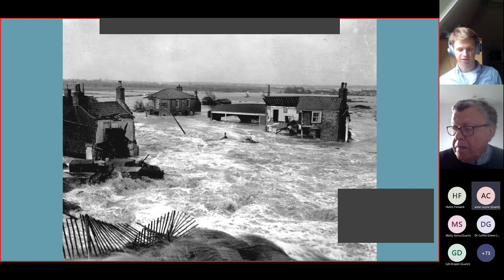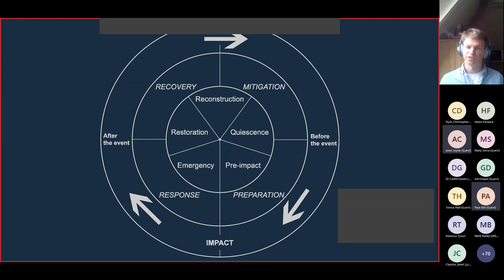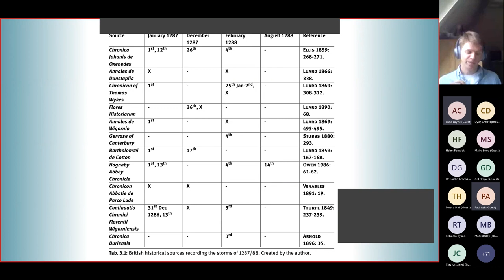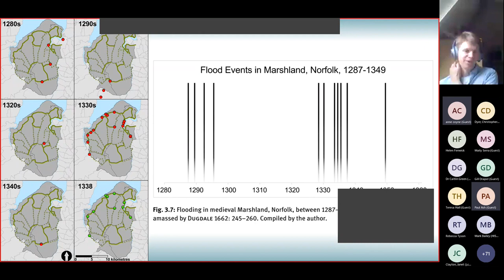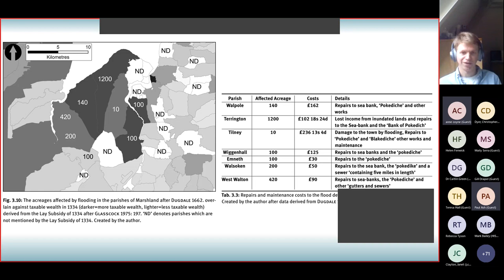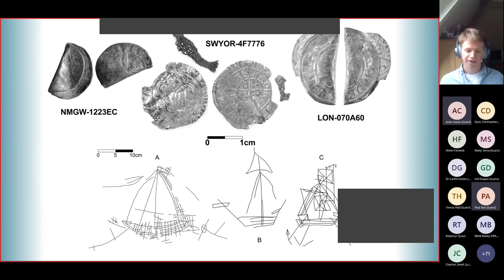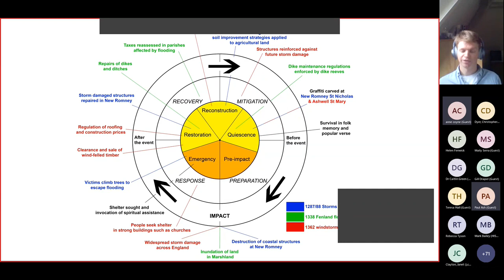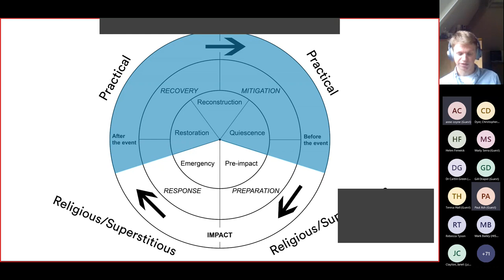MSRG Spring 2022 Conference Paper 5 Peter Brown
Dr Peter Brown of Radboud University with a talk entitled 'Dealing with disaster: settlements, society and natural hazards in medieval Britain' at the MSRG Spring Conference 'Coastal settlement and landscape: exploring relationships between land and sea'.